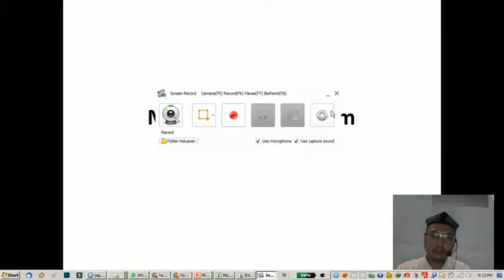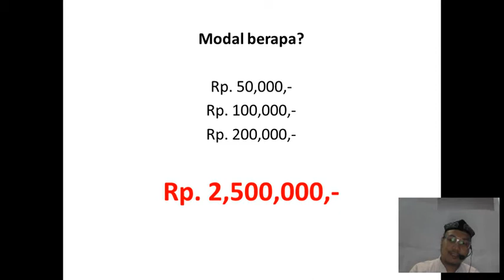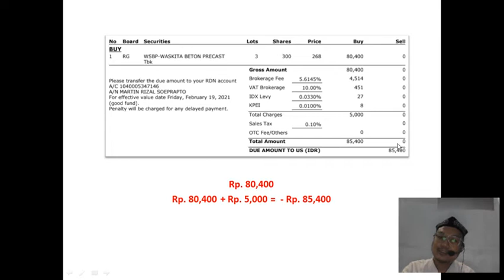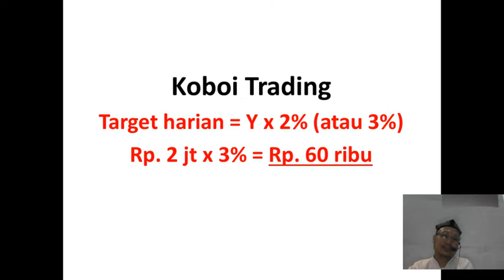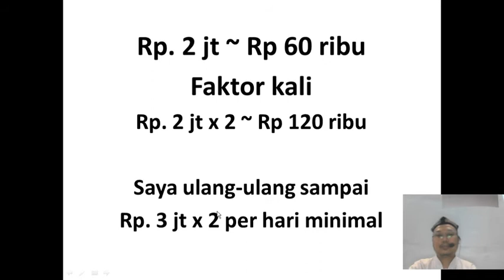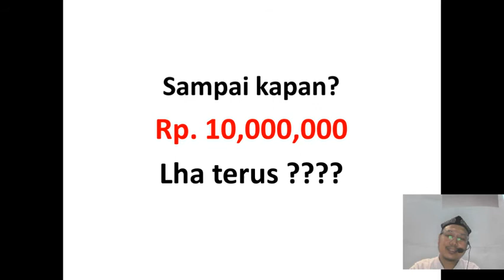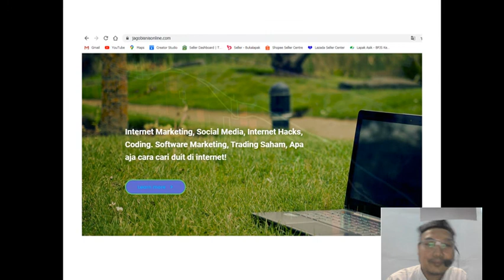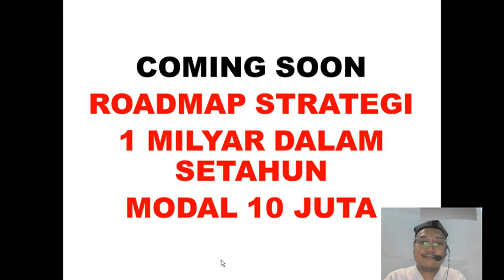Modal 100 ribu, jadi 37 juta ga sampai 3 bulan Trading